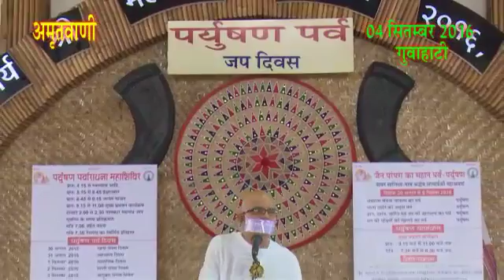गुरुदेव के इंगित नमस्कार महामंत्र की माला फेरे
Video from Dr. Sudesh Sankhala